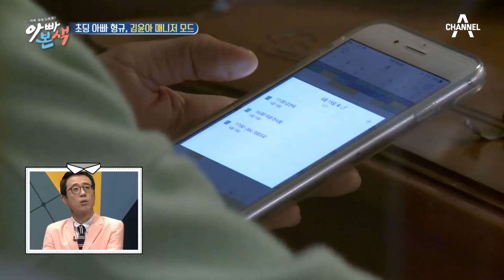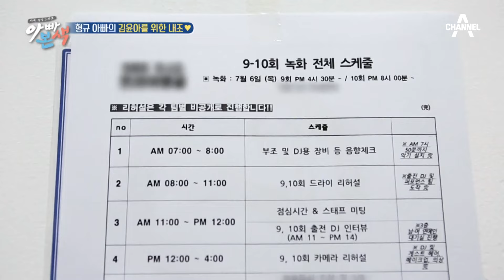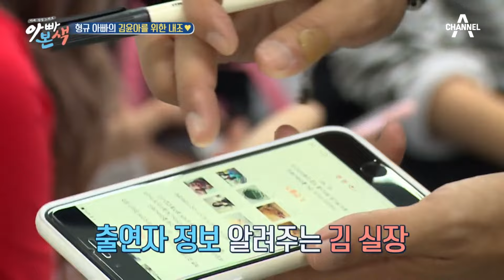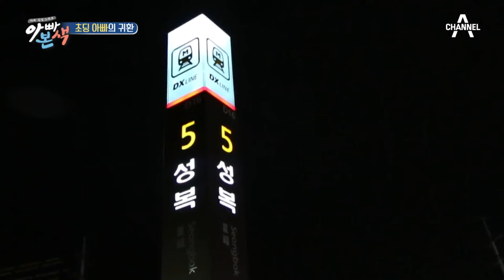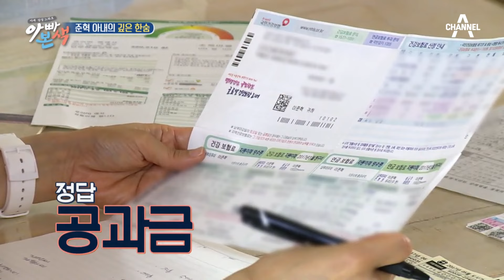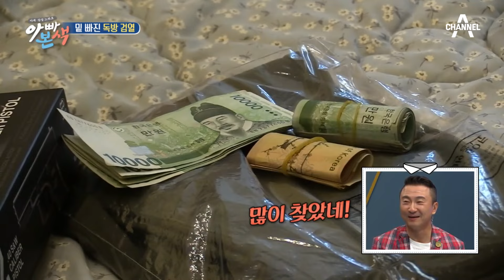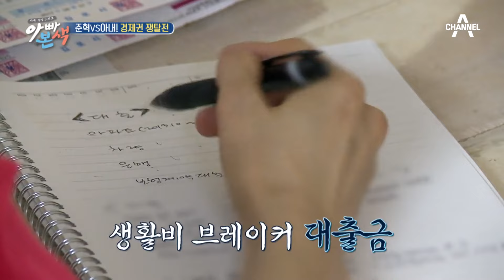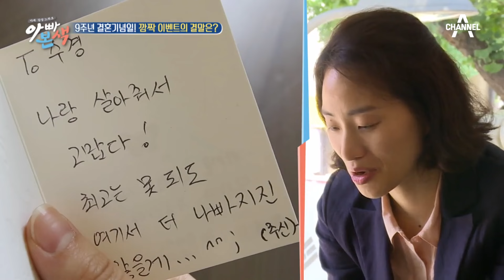[밥친구] 치과원장 남편 김형규의 또 다른 직업👉 자우림 김윤아 매니저😎 (24시간이 모자라..🎵) | 아빠본색 53회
🍯몰아볼 클립 ▶ [아빠본색] 53회 (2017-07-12)

00:00 하이라이트
00:19 매니저와 치과의사로 열일 중💪
11:38 아내 김윤아를 위한 내조♥
21:45 현실 가정의 공과금 폭탄ㅠㅠ
33:10 이준혁이 화난 아내 달래는 법
37:37 준혁vs아내 경제권 쟁탈전
42:49 편식하는 남편 이윤석(ㅂㄷㅂㄷ)
53:49 이윤석의 결혼기념일 깜짝 이벤트